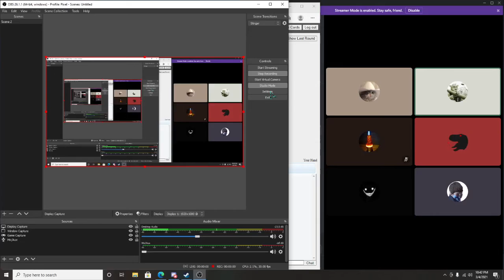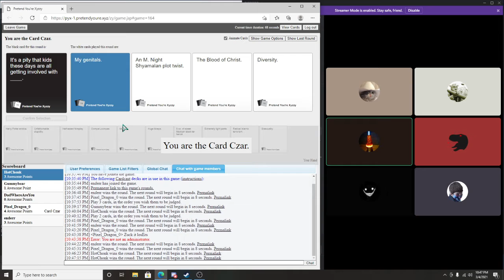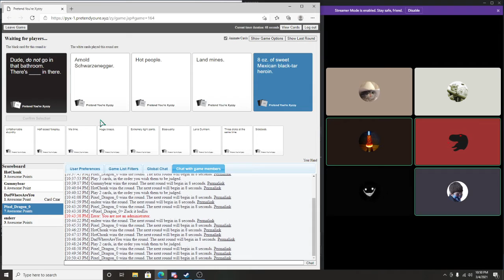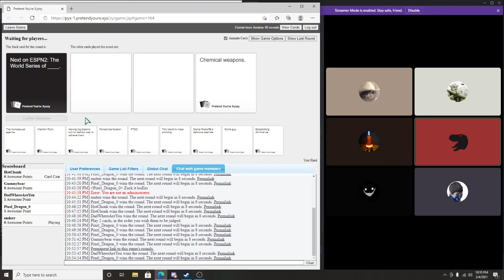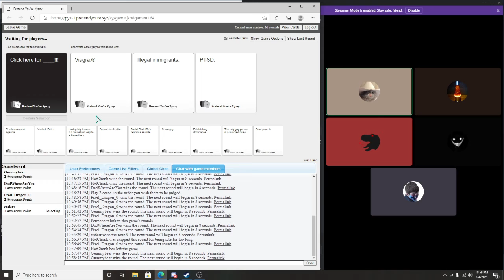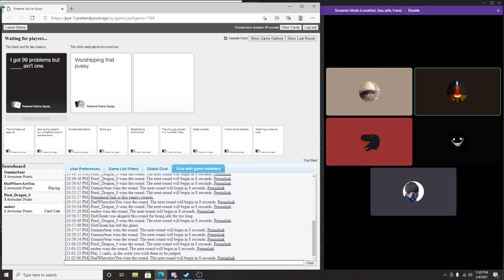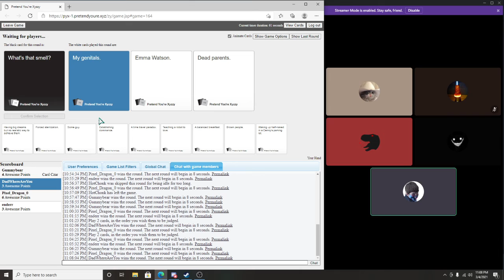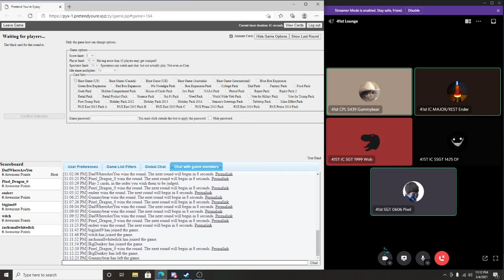Cards Against Humanity with the 41st Green Company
So recently I've joined a Star Wars RP server, wanting to try it out and it was surprisingly fun. And while I was searching for a regiment I ran into the 41st clones multiple times and they were all awesome, so I decided to join their regiment.